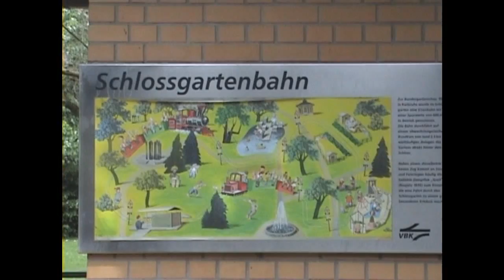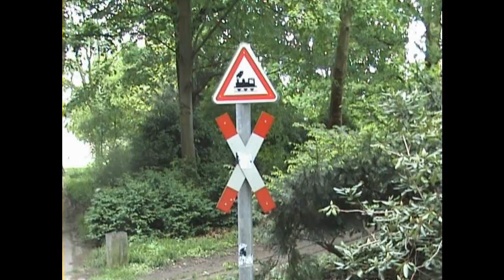Dampflokomotive Karlsruhe Schlosspark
Rundfahrt mit dem Bähnle im Schlossgarten - leider hat der Original - Schreihals heute frei